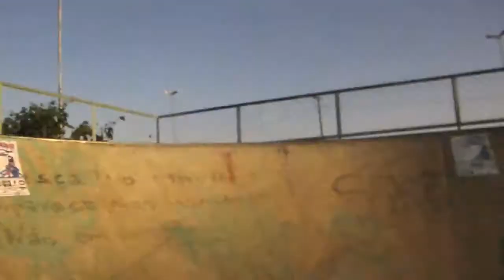Weekends Edit 2 - AppstheCrew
Depois de muito atraso,e sem tempo para as filmagens saiu o weekends edit 2 bom resolvi dividi - lo em 2 partes,mostrando nao so o role mais sim muita diversão entao ta ai. b-Guto